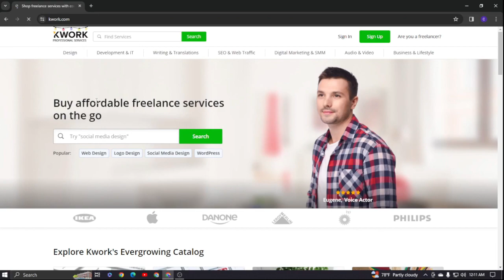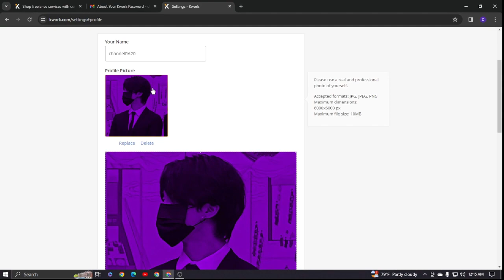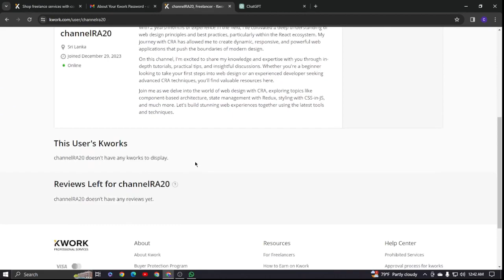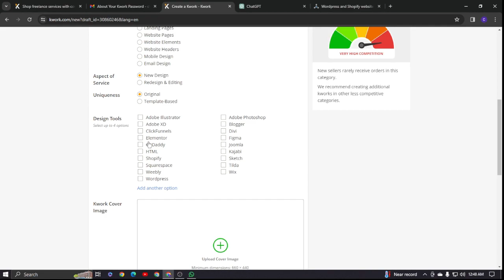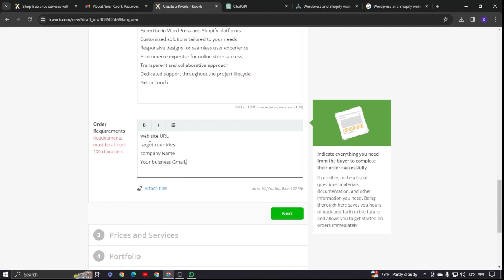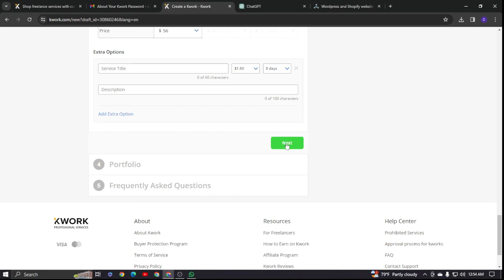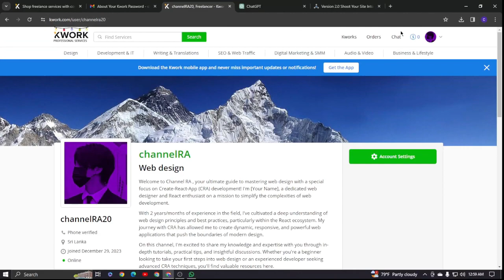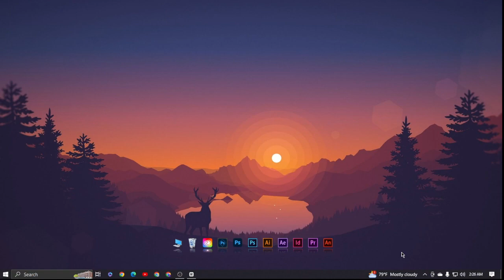Free Tutorial: Earn Money Without Investment With Drop Servicing (sinhala) - 100% Free!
Drop servicing කරලා මුදල් උපයමු.

Learn How To Make Money With No Investment Through Drop Servicing (sinhala Tutorial) - 100% Free!

Our channel is about {Learn How To Make Money With No Investment Through Drop Servicing (sinhala Tutorial) - 100% Free!}. We cover lots of cool stuff such as {topic}, {topic} and {topic}